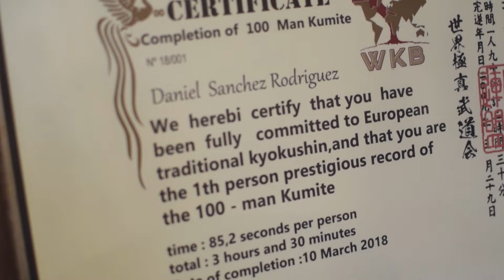100-MAN KUMITE: Shihan Daniel Sánchez - OFFICIAL DOCUMENTARY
Documentary film "100-MAN KUMITE: Shihan Daniel Sánchez"

Directed and Edited by Liam D
Test filmed by Roman Odessky
Distribution:
1KYOKUSHIN
PROKYOKUSHIN
KYOKUSHIN KARATE NEWS

"Rynos Theme"
"Final Battle of the Dark Wizards"
"Urban Gauntlet"
"Tempting Secrets"
"Leaving Home"
"All This"

Hyakunin Kumite
100 боев шихана Даниеля Санчеза